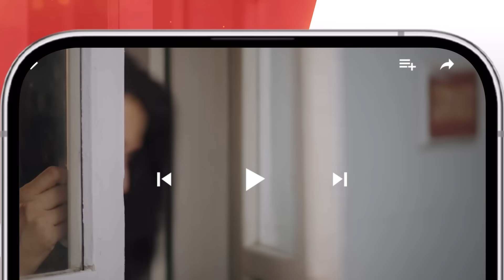Jafaa - Teaser Ep 17 - 6th Sep 2024 Sponsored By Salai, MasterPaints & Ujooba Beauty Cream, HUM TV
Jafaa - Teaser Ep 17 - 6th September 2024 Sponsored By Salai, MasterPaints & Ujooba Beauty Cream, HUM TV

Digitally Presented By Salai
Digitally Powered By MasterPaints
Digitally Associated By Ujooba Beauty Cream

Experience the unfolding of an extraordinary love story as 'Jafaa' starring Usman Mukhtar and Sehar Khan hits the screens on May 24th. Get ready for an unforgettable journey! 💞✨"😍✨